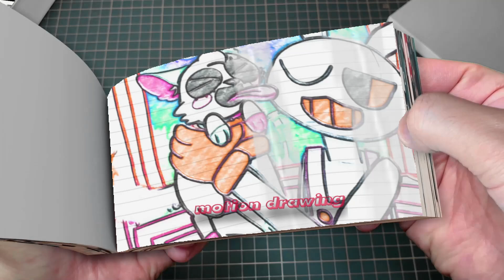52 Flipbook POMNI Falls in LOVE! But Rabbit is Jax-! - THE AMAZING DIGITAL CIRCUS